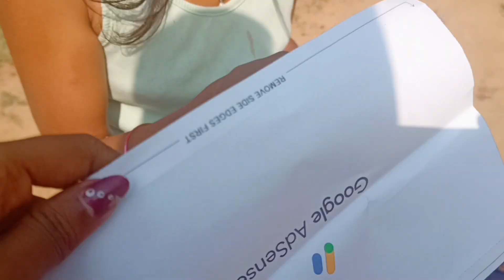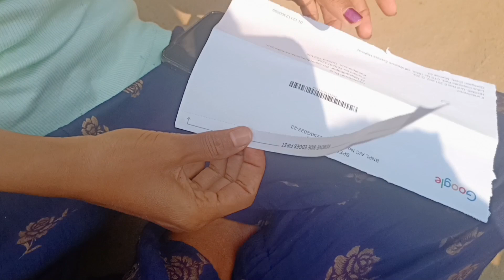Adsense pin ଆସିବାରେ ଅସୁବିଧା🤦😭/ଦୂରରେ ଥିବା ସ୍ବାମୀ ଙ୍କପାଇଁ ଏମିତି ଜନ୍ମଦିନ ପାଳନ୍ତୁ 😅ଖୁସି ହେଇଯିବେodiavlog